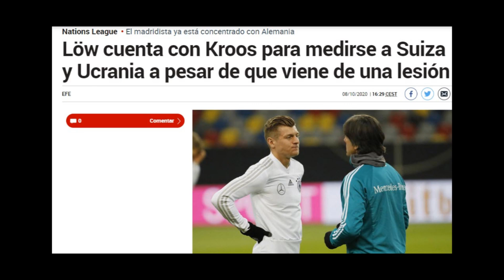INDIGNANTE | EL JUGADOR DEL REAL MADRID LESIONADO QUE SE VA CONVOCADO CON SU SELECCIÓN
Un jugador del Real Madrid se marchó aún lesionado con su selección nacional